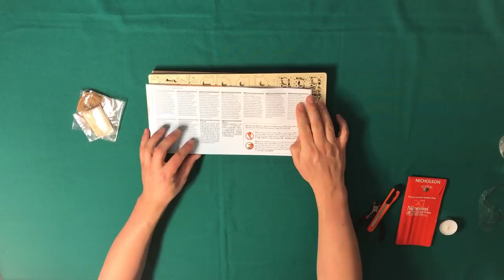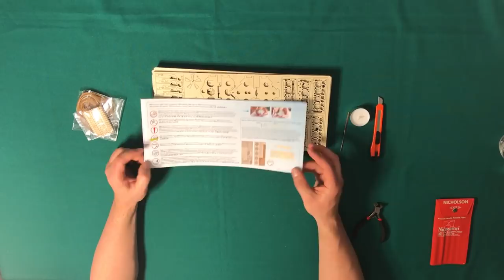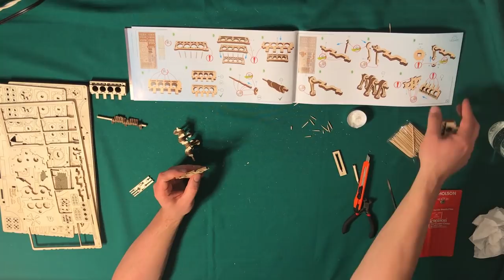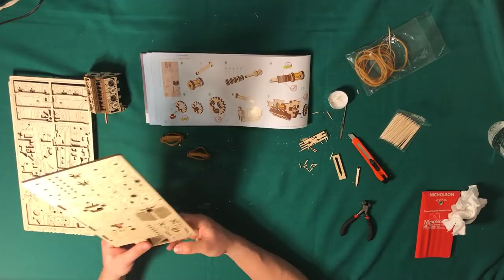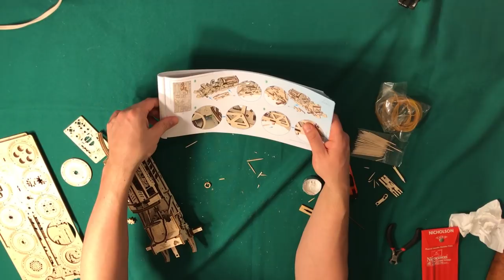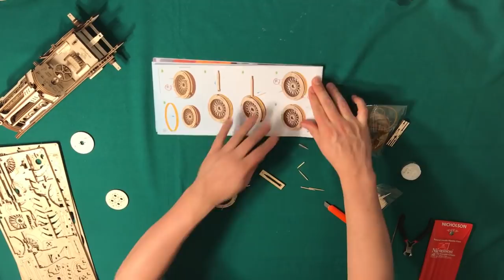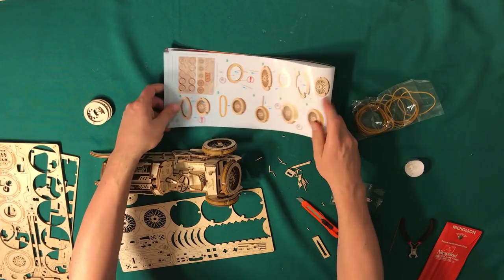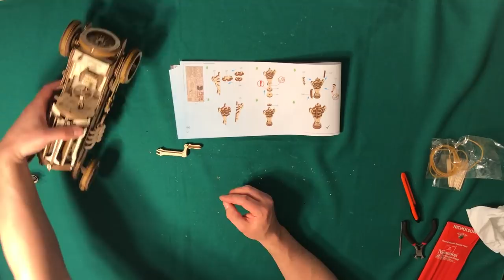UGears U-9 Grand Prix Car Assembly Instructions Video by UGears US